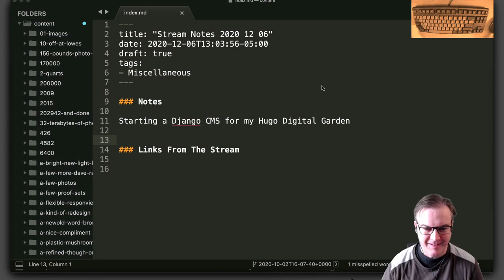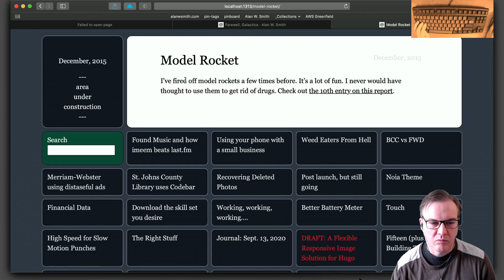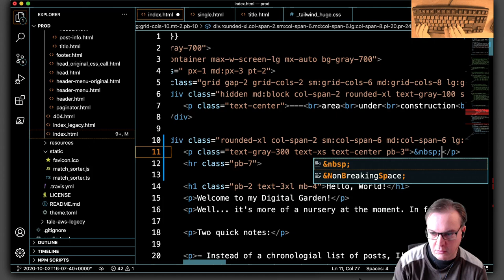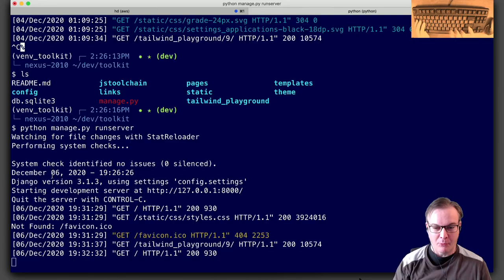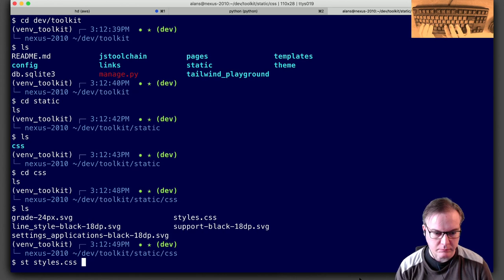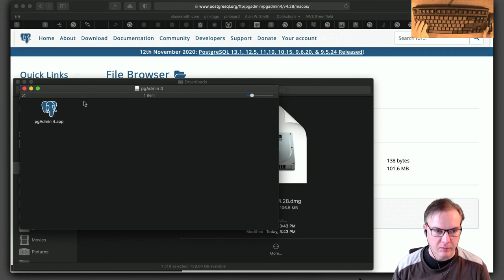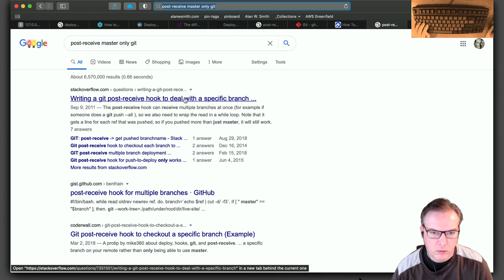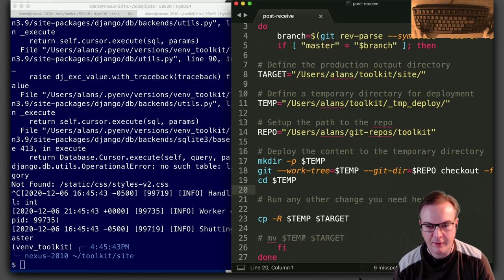Starting A Django CMS For My Hugo Digital Garden